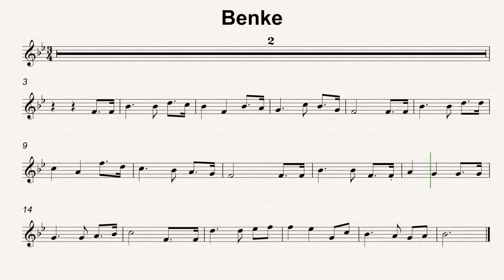Bb Maj 34 Benke 120bmp